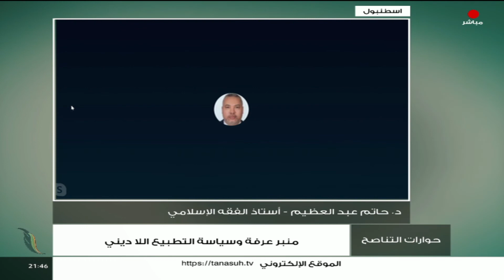حوارات التناصح| منبر عرفة وسياسة التطبيع اللاديني | الضيف: د. حاتم عبد العظيم/ أستاذ الفقه الإسلامي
برنامج حوارات_التناصح | منبر عرفة وسياسة التطبيع اللاديني | تقديم عبدالله الجعيدي | ضيف الحلقة: د. حاتم عبد العظيم/ أستاذ الفقه الإسلامي | 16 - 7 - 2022

ــــــــــــــــــــــــــــــــــــــــــــــــــــــــــــــــــــــــــ
يمكنكم تحميل تطبيقنا TANASUH TV على الهواتف الذكية: